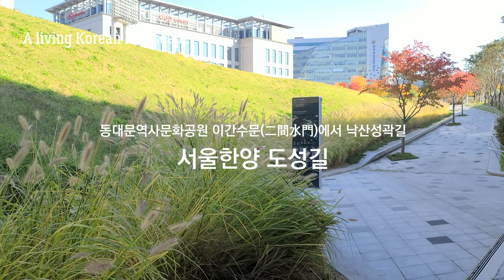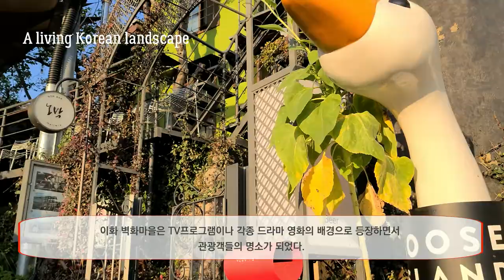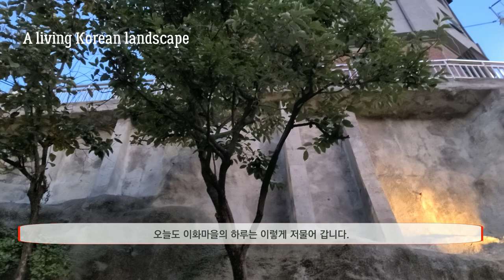서울 가볼만한곳, 동대문에서 이화동 벽화마을까지 성곽 걷기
오늘 아내와 함께 동대문에서 이화동 벽화마을까지 다녀왔습니다.
단풍이 곱게 물들은 낙산공원과 옛 풍경이 살아있는 이화마을은 기억에 남을 아름다운 곳이었습니다.

이화동 - 에피톤프로젝트

우리 두 손 마주잡고 걷던 서울 하늘 동네
좁은 이화동 골목길 여긴 아직 그대로야

그늘 곁에 그림들은 다시 웃어 보여줬고
하늘 가까이 오르니 그대 모습이 떠올라

아름답게 눈이 부시던
그 해 오월 햇살
푸르게 빛나던 나뭇잎까지
혹시 잊어버렸었니?
우리 함께 했던 날들 어떻게 잊겠니?

그 해 오월 햇살
그대의 눈빛과 머릿결까지
손에 잡힐 듯 선명해
아직 난 너를 잊을 수가 없어

그래, 난 너를 지울 수가 없어...